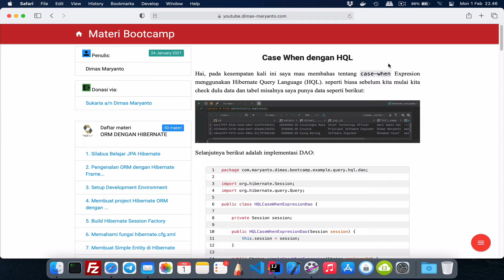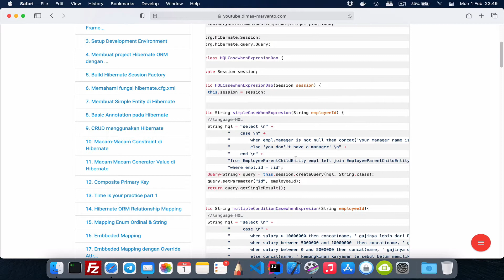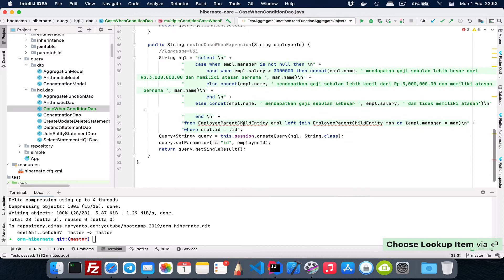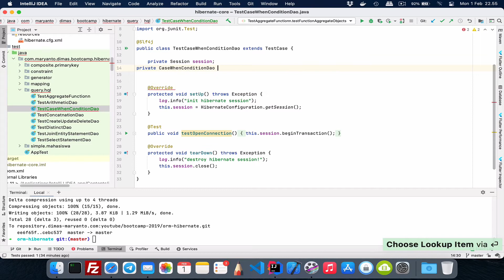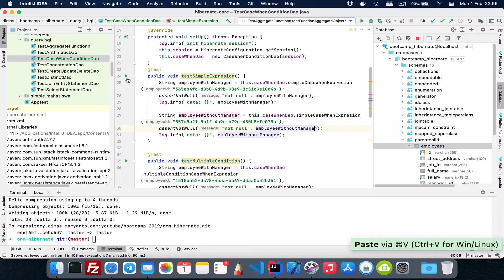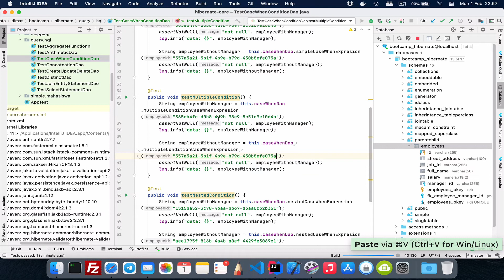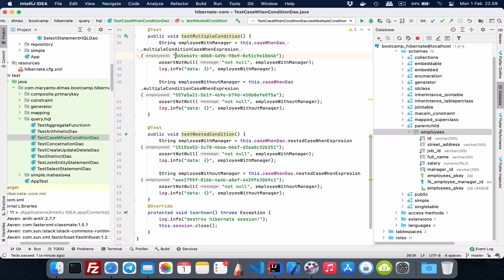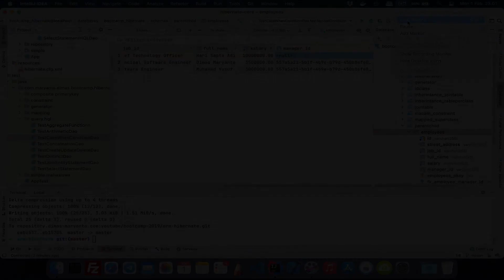13.i - Case When Expression dengan HQL | BELAJAR ORM HIBERNATE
Hai semuanya, di video kali ini akan membahas tentang Conditional Expression dengan Case When menggunakan HQL